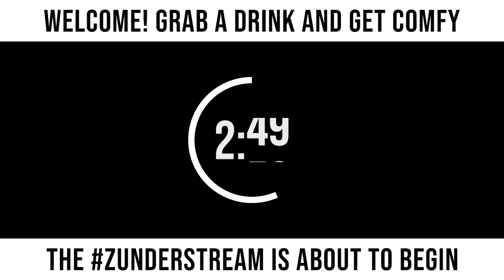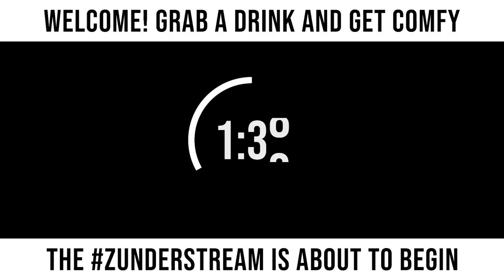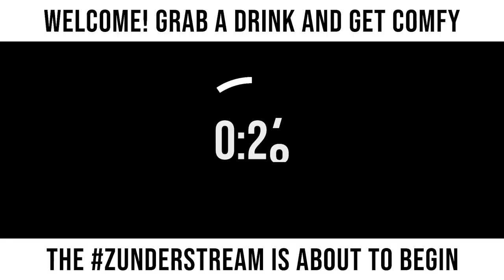zunderstream Show Archive - 2022-08-15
🎬: "We be sailin' the skies, ye scurvy scoundrels! MMOndays | !youpick !fleet !merch zunderstream"